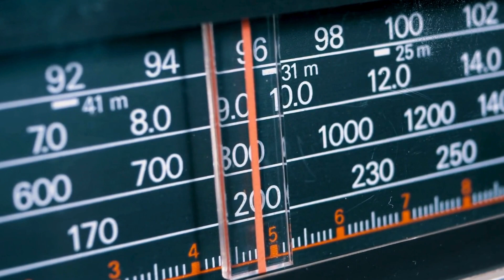MALL CLOWN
expected noise